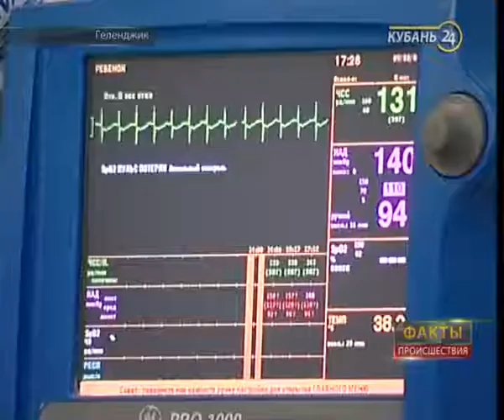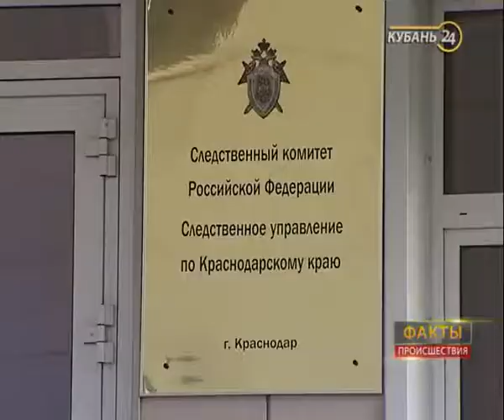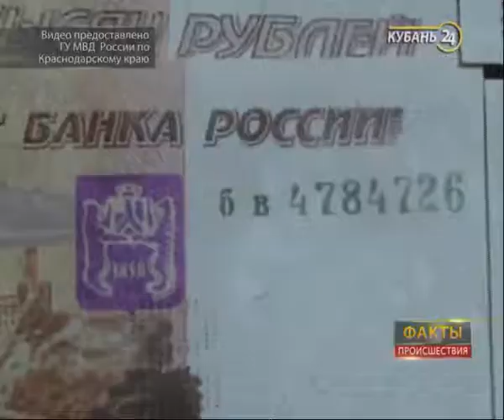«Факты. Происшествия»: тяжкий вред здоровью ребенка, приговор дилерам международной наркосети